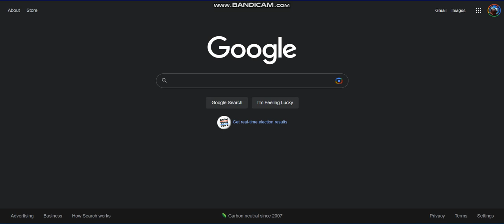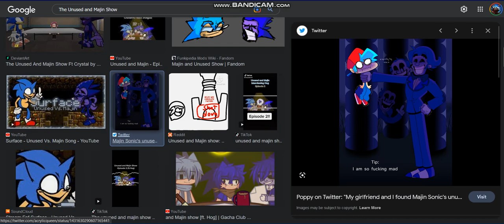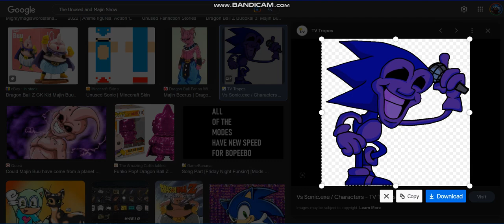Googling The Unused and Majin Show